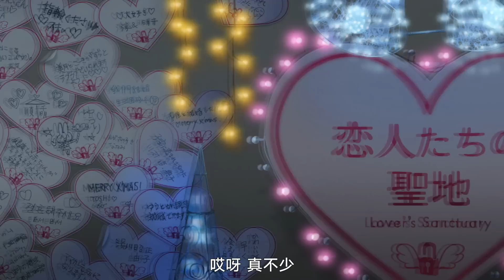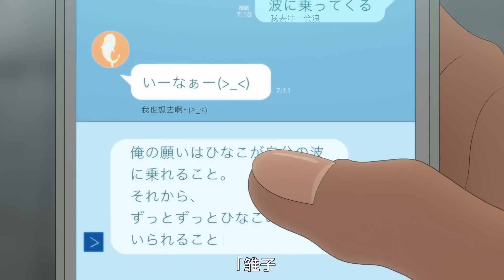คำสัญญา..ปาฎิหาริย์รัก 2 โลกภายใน 12 นาที | Ride Your Wave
คำสัญญา..ปาฎิหาริย์รัก 2 โลก เป็นภาพยนตร์อนิเมะในปี พ.ศ. 2562 ผลิตโดยสตูดิโอ Science Saru และกำกับโดยมาซากิ ยูอาซะ ภาพยนตร์ฉายครั้งแรกในเทศกาลภาพยนตร์แอนิเมชันนานาชาติแอนเนชีเมื่อวันที่ 10 มิถุนายน พ.ศ. 2562 ก่อนจะเข้าฉายในโรงภาพยนตร์ที่ประเทศญี่ปุ่นในวันที่ 21 มิถุนายน พ.ศ. 2562
▶ Episodes: 1
▶ Rating: PG-13 - Teens 13 or older
▶ Source: Original
▶ Studio: Science SARU
▶ Genres: Drama, Romance, Supernatural
▶ Producers: Lawson Entertainment